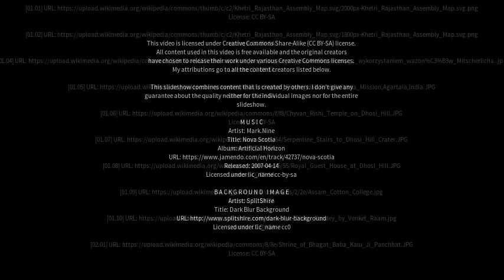Best places to visit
Best places to visit - Khetri (India) Best places to visit - Slideshows from all over the world - City trips, nature pictures, etc.